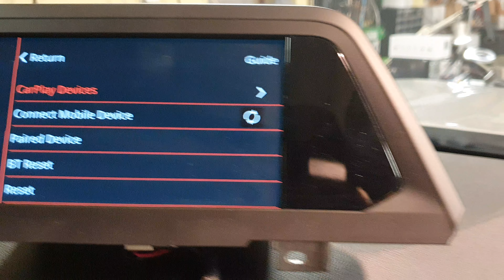BMW X3 G01 Entry Nav 6.5" LCD Carplay Androidauto